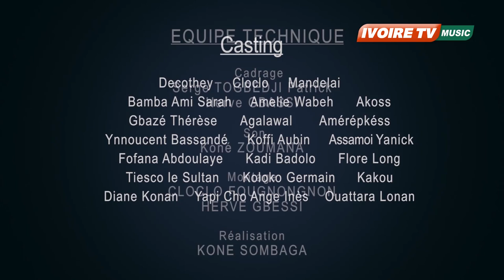GARBA CHOCO - Élève enceinté